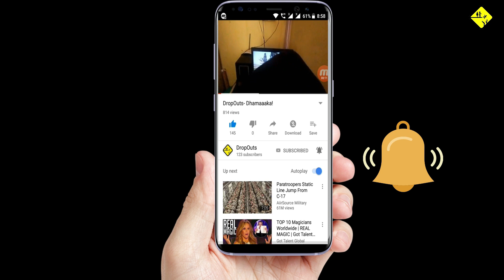DropOuts: Courier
Directed By  - Ritik.
Written By - Ritik
Editor - Ritik.
DOP - Rohan.
Produced By - Ritik & Rohan.
Production Manager - Arun.

Cast - Arun.
           Ritik.
           Rohan.